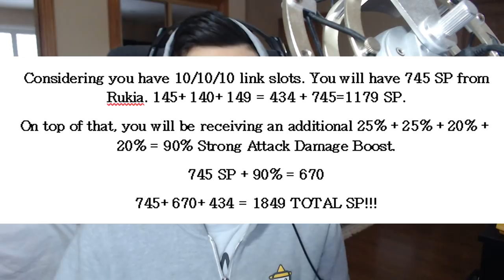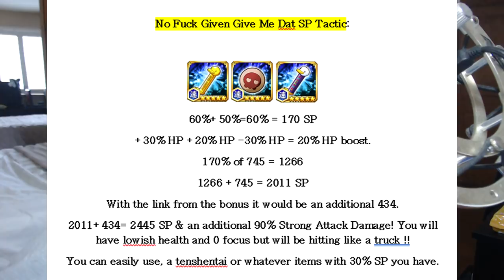How To Build The Best Manga Character *FULL GUIDE FOR EACH CHARACTER* | Bleach Brave Souls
First off, just want to say, i know Cowboy made a similar video. I have been working on this for 2 days now. No clue he was making one, just wanted to make one for myself and my fans. Thank you all so much !!

Hope you guys enjoy, I apologize if I missed or did anything wrong. I did my best, if I can help at leased 1 person, I did my job. For all images used and for all stats check out Brave Souls Fyi and don’t forget to donate if you can to support him and what he does for our community.